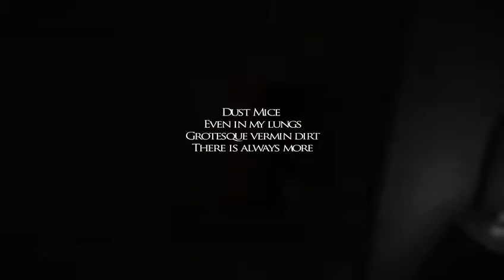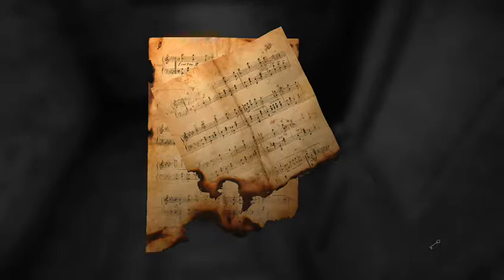Layers of Fear Part 2 (This IS SCARY ASF)